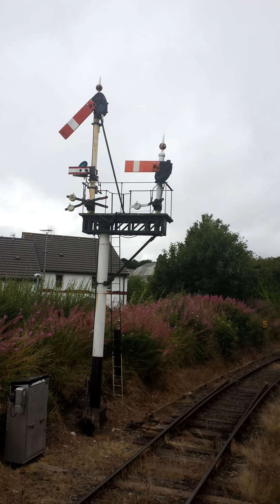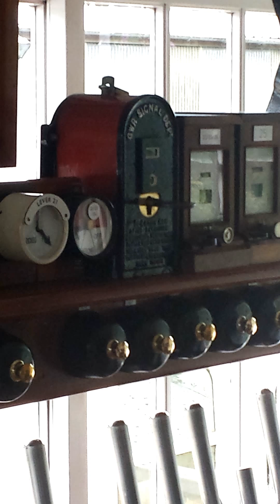Visit to Bodmin Railway 2015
Visit to Bodmin Railway in 2015, put this Video together with film and photo's from the visit, hope you enjoy it :)